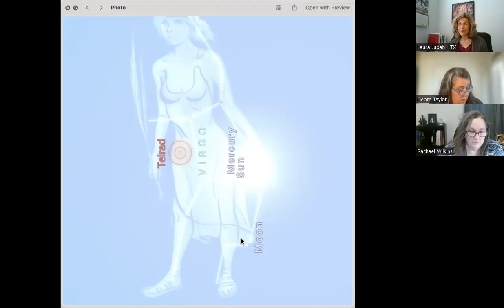Firstfruits Chesvan 5784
We've got so much to discuss.  The eclipse that happened yesterday has a great message for us.  It's the month of Messiah, a time for the Lord to pour out His Spirit on us so we can  go to a new level.  Finally we look at the significance of the Flood that occurred during this month.